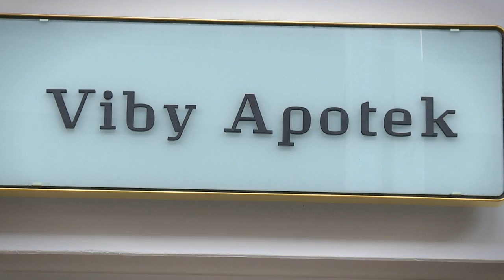Viby Apotekt 2013